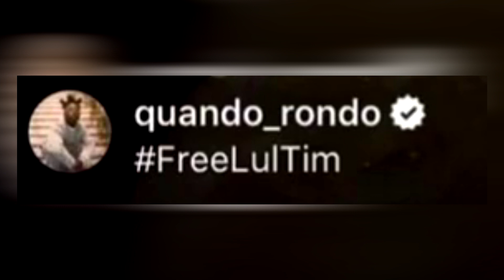LIL DURK Reacts To BROTHER Passing away *SENDS MESSAGE TO QUANDO*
LIL DURK Reacts To BROTHER Passing away *SENDS MESSAGE TO QUANDO* For more content like this be sure to subscribe to our channel, we post daily celebrity updates & news that you really should know about if you’re a fan!